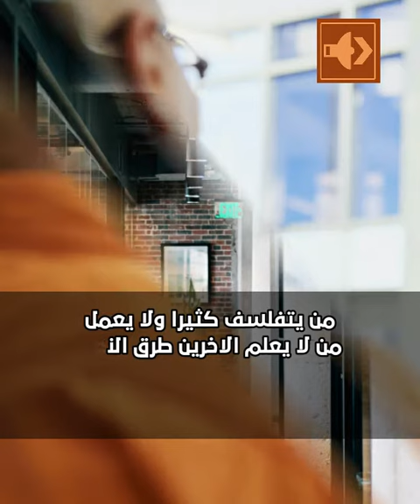قناة تذكير/ احذر هؤلاء في مكان العمل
من الضروري ان تحذر هؤلاء في مكان العمل: من يتفلسف كثيرا ولا يعمل/ من لا يعلم الاخرين طرق النجاح/ من يكتفي بتصيد اخطاء الاخرين فقط/ من لا يعمل اطلاقا وينتقد العاملين/ من يهتم بالقيل والقال فقط. تابع الفيديو. جولة قصيرة بمعان كبيرة. قناة تذكير.
TTHKER TTHKER